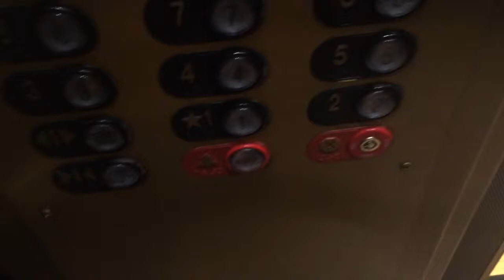Elevator Intercontinental Hotel New Orleans